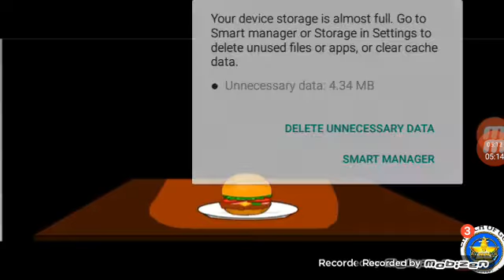SLENDYBO MAKE KRABBY PATTY HUMAN MEAT IN CHINA